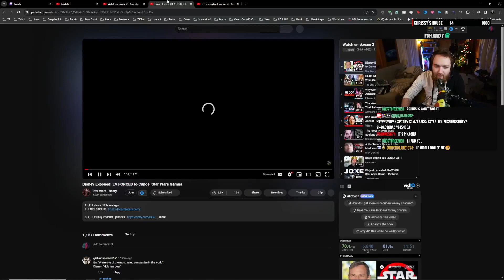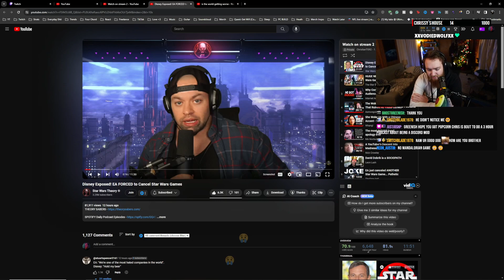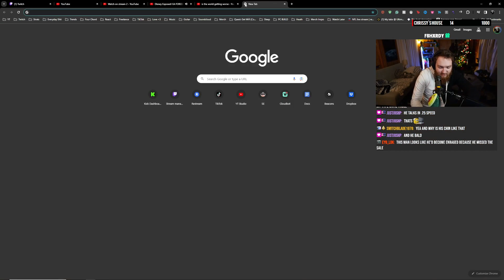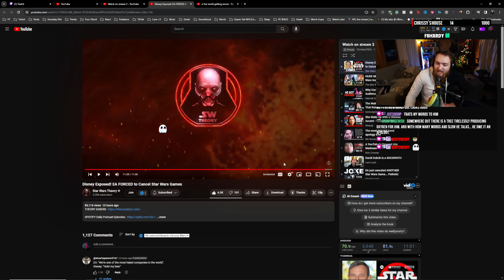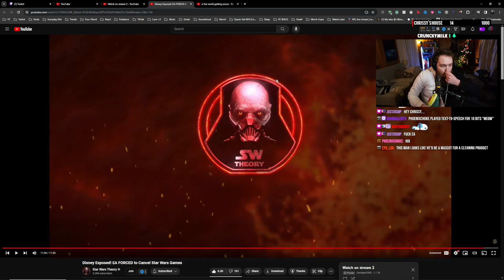Disney Exposed! EA FORCED to Cancel Star Wars Games | Chrissy Reacts